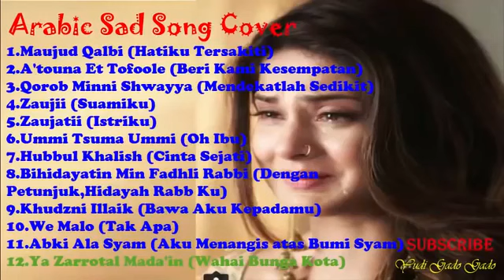Arabic Sad Song Cover 💔 || Cover Lagu Arab Sedih | Kumpulan Lagu Arab Menyentuh Hati 💞💔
1.Maujud Qalbi
2.A'touna Et Tofoole
3.Qorob Minni Shwayya
4.Zaujii
5.Zaujatii
6.Ummi Tsuma Ummi
7.Hubbul Khalish
8.Bihidayatin min Fadhli Rabbi
9.Khudzni Illaik
10.We Malo
11.Abki ala Syam
12.Ya Zahrotal Mada'in

So Let's Play Gaess.